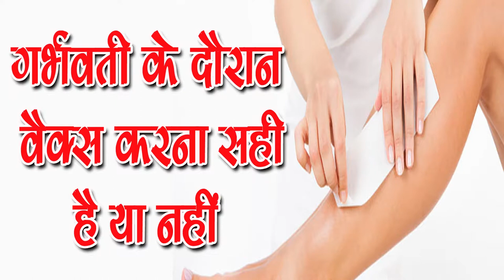pregnancy के दौरान वैक्सिंग करना सही है या नहीं